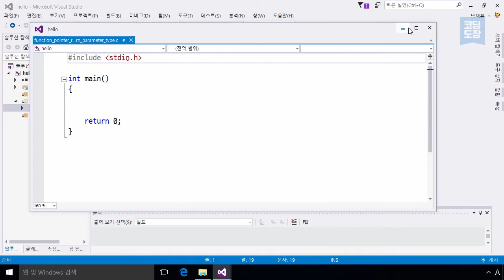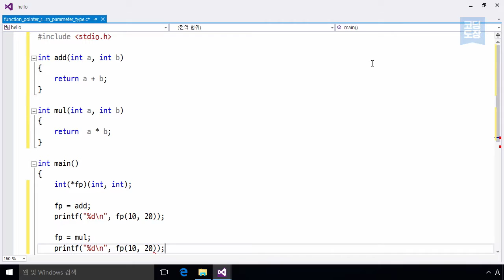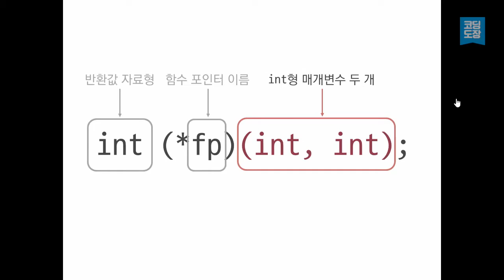Unit 68.2 반환값과 매개변수가 있는 함수 포인터 만들기